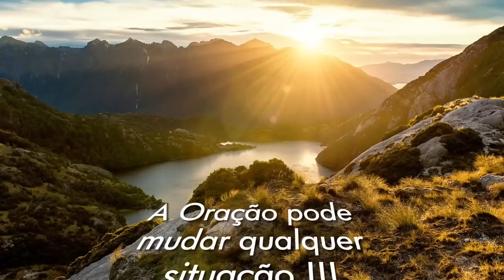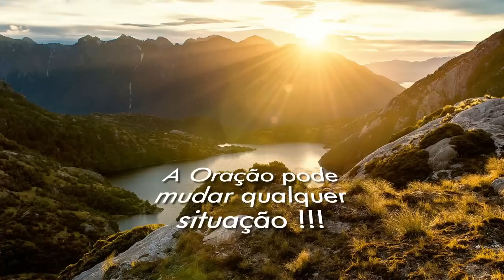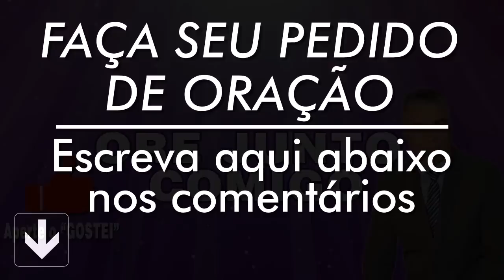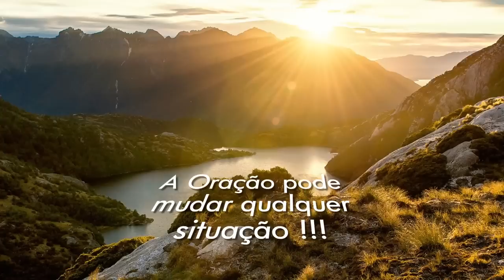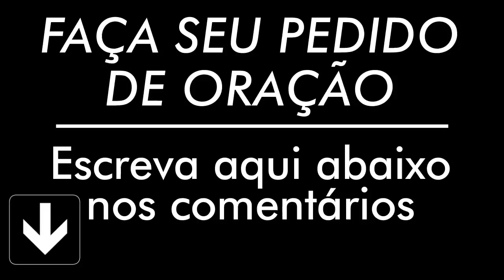ORAÇÃO DE HOJE 20 DE AGOSTO DE 2022 | Ney Santos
///Preço promocional///

A oração de hoje 20 de Agosto de 2022 é para que seu dia seja mais abençoado, faça essa oração da manhã. Compartilha com todos seus contatos.

Agência: 0405
Operação: 1288
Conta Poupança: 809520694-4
TITULAR: VALDINEI APARECIDO ALVES

Agência: 3774
Conta Poupança: 24495-2/500

Agência: 1588
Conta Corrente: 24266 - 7